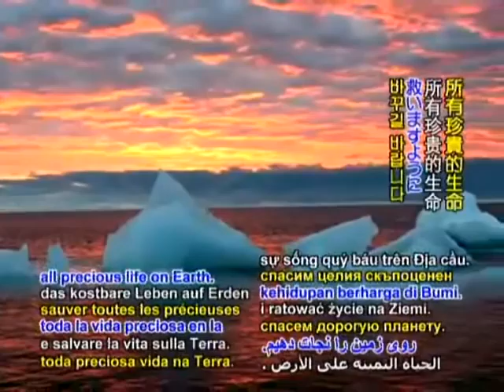5 degree Celsius rise in ocean temp, abt 5 meters sea level will be risen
Go Veg, Be Green, Save the Planet!! (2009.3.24)